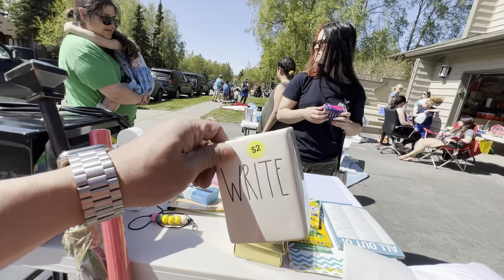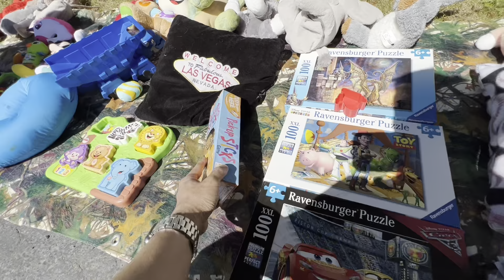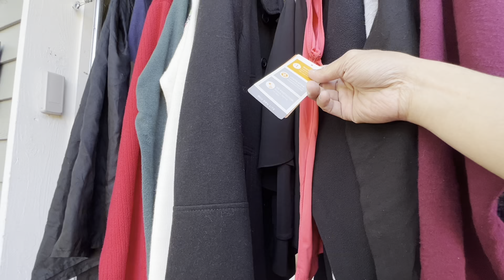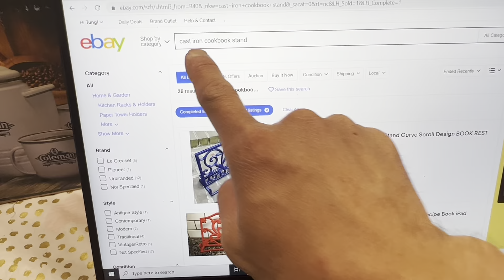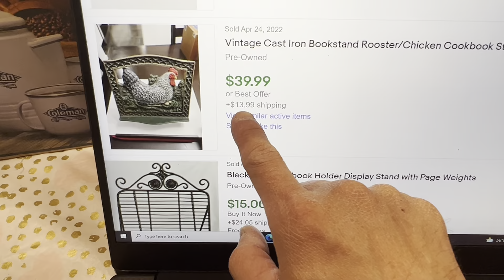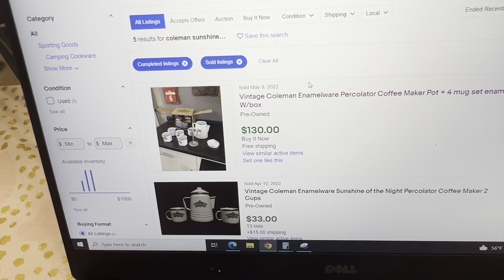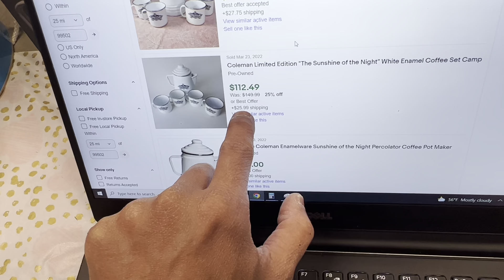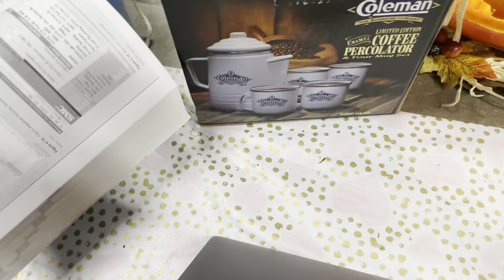Săn đồ siêu rẻ ở Garage sale #1 - Hàng Độc Lạ giá bèo - Cuộc sống Alaska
Chào các bạn đến với The T Family.
hôm nay mình sẽ cho các bạn đi săn đồ Garage Sale tại Alaska.
Đây là 1 thú vui mà gia đình mình hay đi cuối tuần những ngày hè để tìm những món đố mới lạ. Giá cũng siêu rẻ nữa.
Hãy xem và ủng hộ channel của mình nhé.